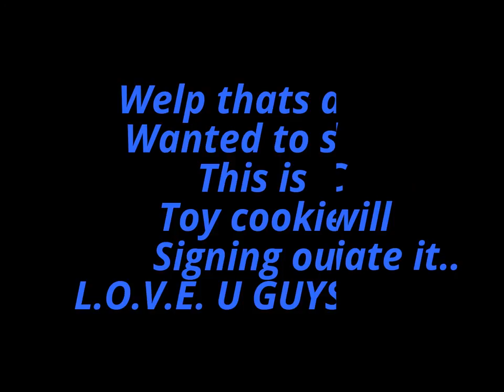78 Subs Special!!😝